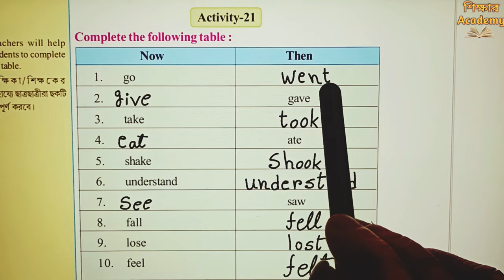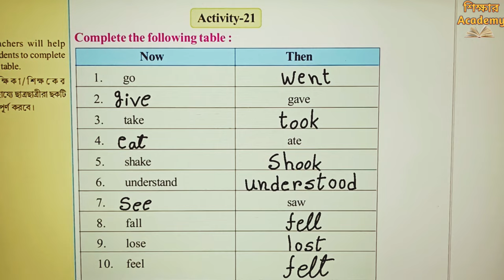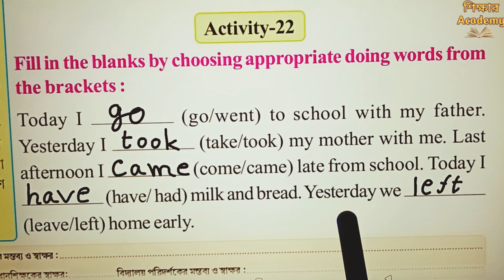Wings Class 4 || Activity 21 & 22 || Revision English Page 14 || West Bengal Board